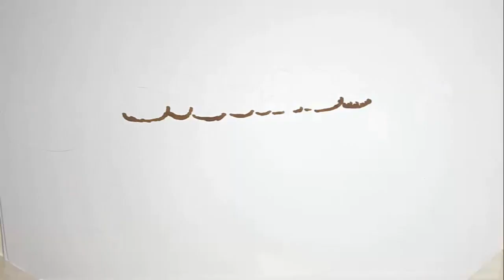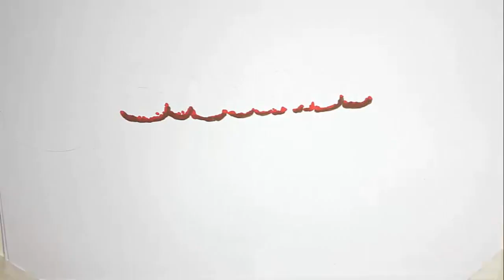Ujawnili, co Krzysztof Jackowski trzyma w mieszkaniu. Niepokojące, nikt nie chciałby w nim przebywać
Media ujawniły, co Krzysztof Jackowski trzyma w swoim mieszkaniu. Jeden z jego pokoi jest pomieszczeniem, w którym trzyma rzeczy należące do zmarłych osób. W jakim celu to robi? Jak twierdzi, są one mu potrzebne w celu rozwiązywania zagadek dotyczących tego, jaki los spotkał zaginionych.

Krzysztof Jackowski jest bardzo aktywnym użytkownikiem w sieci. Prowadzi swój kanał w serwisie YouTube, na którym regularnie prowadzi transmisje dotyczące wydarzeń, które zgodnie z jego wizjami mogą czekać nas w przyszłości. Niedawno wypowiedział się między innymi na temat tego, co wydarzy się w sylwestrową noc. Jego zdaniem, może być bardzo niespokojnie.

Media ujawniły, jakie przedmioty trzyma w swoim mieszkaniu Krzysztof Jackowski. Niepokojące doniesienia
Jasnowidz z Człuchowa deklaruje, iż obcuje z duchami. Wizjoner znany jest z tego, że często angażuje się w głośne sprawy zaginięć, choć nie zawsze udaje mu się wskazać właściwe miejsce. Zrozpaczone rodziny niejednokrotnie sięgały po jego pomoc, wyciągajc rękę po każdą opcję, która mogłaby im pomóc odnaleźć bliskie osoby.

Redakcja „Super Expressu” dotarła do jasnowidza i ujawniła fakty dotyczące jego mieszkania. Jeden z pokoi w jego przybytku jest miejscem, w którym trzyma przedmioty należące do zmarłych osób. Coś takiego niejedną osobę przyprawiłoby co najmniej o gęsią skórkę. Dla niego nie jest to nic wyjątkowego.
Krzysztof Jackowski wyznał, że przedmioty należące do zmarłych osób, nie wzbudzają w nim takich emocji, jak w większości z nas. Zdarzyło mu się nawet spać w jednym pokoju ze sznurem, który należał do samobójcy. Otrzymał go od rodziny, która chciała się dowiedzieć, dlaczego targnął się on na swoje życie.

- Raz w sypialni miałem nierozpakowany list. Był w nim sznur wisielca. List przysłała mi rodzina samobójcy. Poprosiła mnie o wyjaśnienie, dlaczego ich bliska osoba popełniła samobójstwo. Takich rzeczy nie można trzymać w sypialni. A ja z tym sznurem i duchem osoby, która się powiesiła, spałem- opowiadał jasnowidz.

Wizjoner bardzo dobrze czuje się w miejscu, w którym obecnie mieszka. W rozmowie z portalem wyznał, że jeden z pokoi przeznaczony jest wyłącznie na przedmioty, które są związane z osobami zmarłymi lub zaginionymi. Większość z nich to przedmioty bardzo osobiste. Wizjoner przekonuje, że dzięki nim jest w stanie odgadnąć, co stało się z osobami, do których należały.

- W jednym pokoju trzymam rzeczy związane ze sprawami, które prowadziłem- wyznał. Jasnowidz mieszka obecnie w Człuchowie w województwie pomorskim. Jego mieszkanie znajduje się w przedwojennej kamienicy, która została zbudowana w 1935 roku dla lekarzy ze szpitala znajdującego się w pobliżu. Choć kiedyś dosyć często się przeprowadzał, obecne miejsce odpowiada mu na tyle, że nie ma na razie planów, aby zmieniać ten stan.

- Ja taki wędrowniczek byłem. Co siedem lat zmieniałem mieszkanie. Tutaj mieszkam już osiem lat. I nie zamierzam się wyprowadzać, tak nam tutaj dobrze - opowiadał Krzysztof Jackowskie w rozmowie z „Super Expres